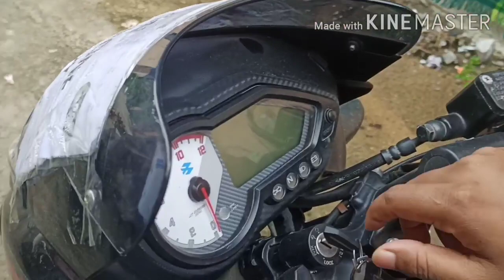Independence Day special Vlog